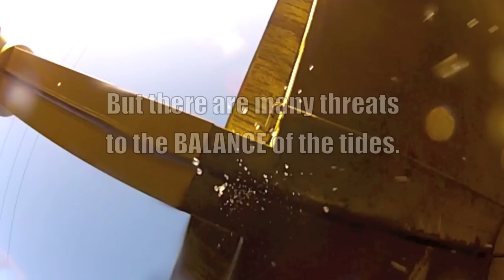Pacific Love - The Ocean is My Home - GoPro is My 3rd Eye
Ever since I was a boy the Pacific has been my home. I have always dreamed of sharing my experiences under the sea, so others can see it how I do. This is my vision of the underwater playground called the Salish Sea.
The Salish Sea is the Pacific waters that run from Seattle to Vancouver and beyond. Puget Sound, the Strait of Georgia, and the Strait of Juan de Fuca are its major bodies of water. The life that exists here is incredible, from giant octopus to killer whales, the emerald waters house some of the world's most amazing wildlife. But being in close proximity to urban centers leaves the Salish Sea exposed to pollution and stormwater from the cities that surround it. For information on how you can help protect the Salish Sea and the Pacific, please

Conservation Starts at Home
So Does Protecting the Pacific